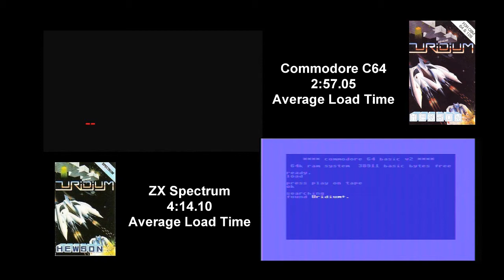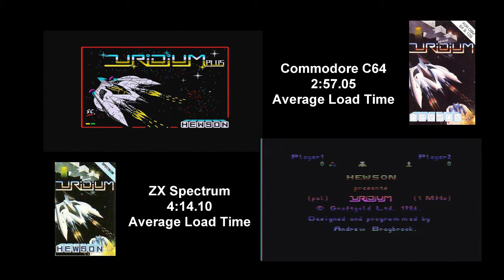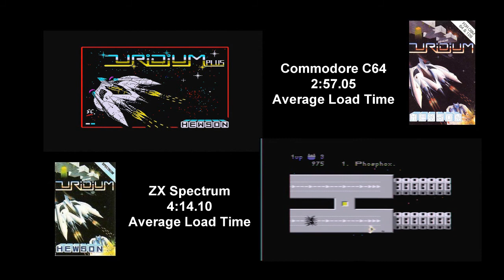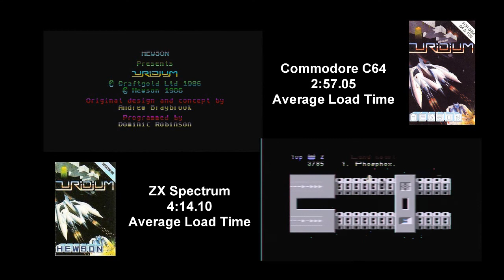uridium c64 vs zx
loading time compare of uridium + the game .
captured using a legato hd.